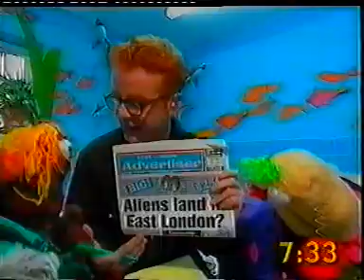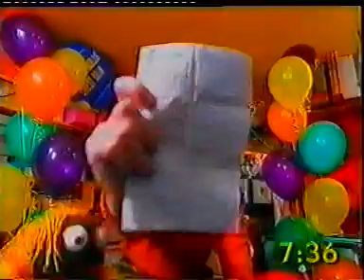The Big Breakfast - Chris Evans' Final Show (Part 4/11)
Watch out for Zig's reaction to Bob Geldof. :)